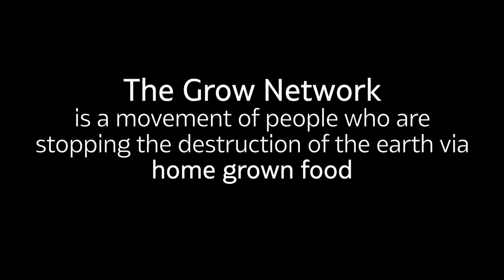The Secret to Success: Leaders Who Grow Food, Ep. 1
↓ CLICK "SHOW MORE" FOR RESOURCES ↓

Thanks for joining us in the first episode of Leaders Who Grow Food. Our founder, Marjory Wildcraft met with Strider CTO, Heather Briggs. Heather is dedicated to helping equestrians across the industry grow and run their businesses by providing digital solutions. She is also passionate about growing food and knowing where her food comes from...

About me: I’m Marjory Wildcraft, the founder of The Grow Network™, an online community of 450,000 people who are stopping the destruction of the Earth via homegrown food. National Geographic featured me as an expert in off-grid living, I hosted Mother Earth News Online Homesteading Summit, and I'm listed in Who’s Who in America for having inspired hundreds of thousands of backyard gardens. I’m the focus of Reuter's award-winning article on Food Sustainability.

Get instant access to our free library of resources and our exclusive community